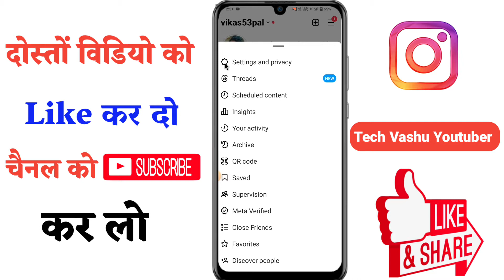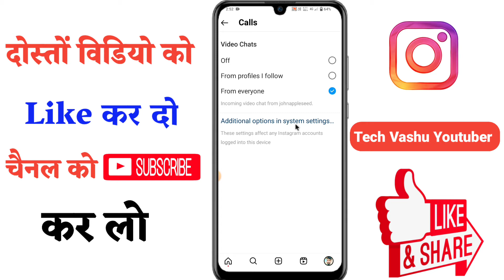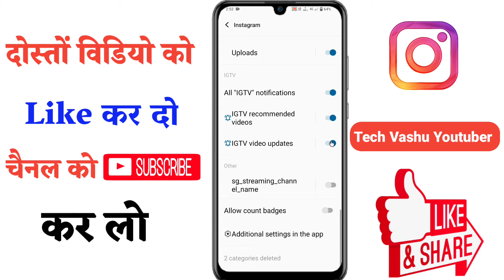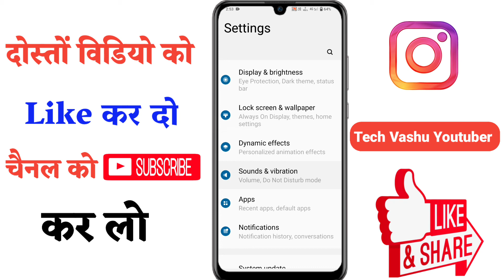Instagram Call Sound Not Working | Instagram Incoming Call Sound Problem Solve 2024